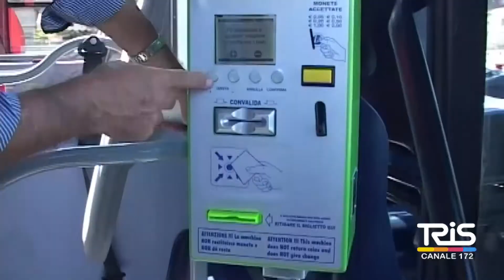Vicenda Util service, lavoratori al Vermexio